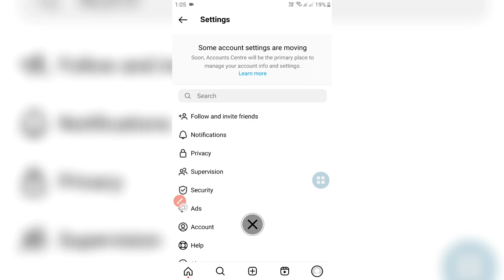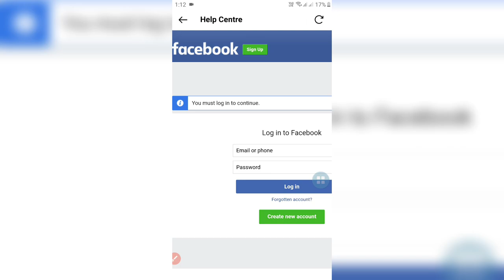How to Delete/Deactivate your Instagram account Permanently